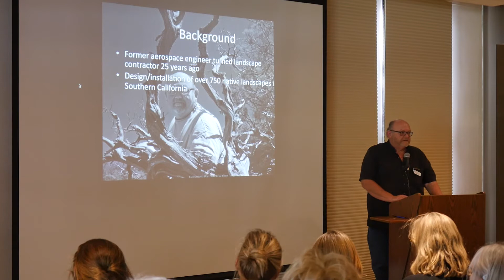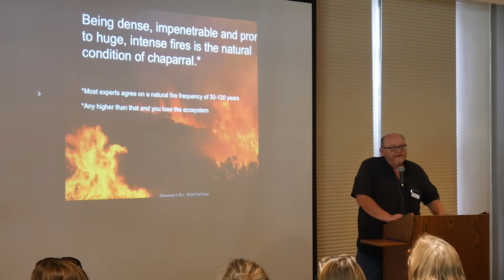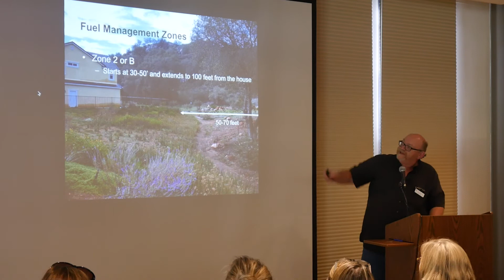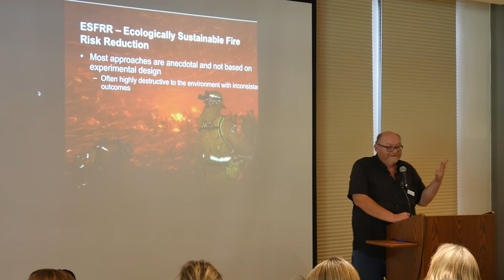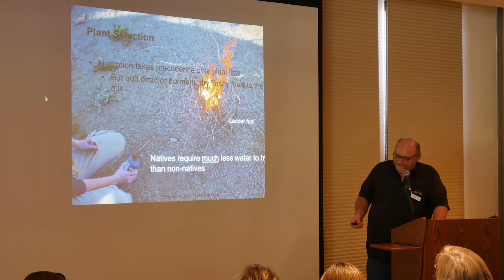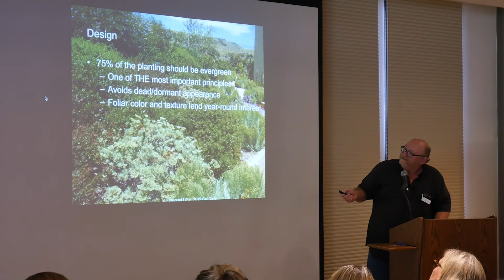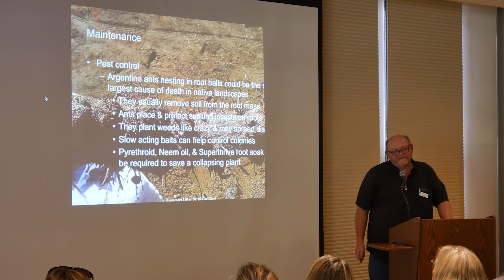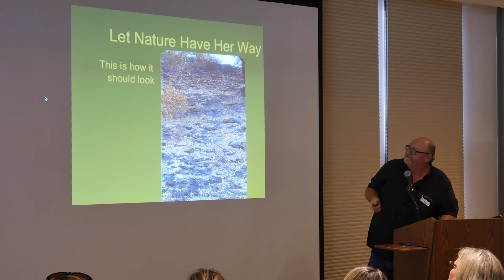9. Greg Rubin Using Native Plants for Fire Resistant Landscapes(Feburary 8, 2021)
The behavior of wildfires is determined by the “fire environment”: terrain, fuels, and weather. It can vary from smoldering to raging, from benign to destructive. Understanding how wildfires behave is basic to understanding fire control, fire effects, the beneficial use of fire, and the nature of threats to property such as homes. Fire behavior is a key to understanding and addressing the “fire problem”.Hesperolinon congestum - Marin western dwarf flax (Vernon Smith) Eriogonum luteolum var. caninum -Tiburon buckwheat (Vernon Smith)This overview will introduce you to how the fire
environment affects fire behavior…the key roles of humidity, fuel type, seasonal drying, slope and wind. We’ll consider typical fire rates-of-spread, firebrands, how fire will respond to changing conditions, and some common fire-weather processes. We’ll take a look at the role of fire behavior in such things as presumed “natural” fire, fire’s effects on fuel levels, current fire regimes, and structure loss.Jim Bishop retired from a career in Cal Fire, much of which was spent in wildland fire control and training. He is trained as a Fire Behavior Analyst (FBAN) and has filled that position on major fires and prescribed burns, has taught in several national fire-behavior courses, served on the FBAN
national steering committee, and has developed materials used in those courses. He developed and taught a simplified method for applying the standard fire-behavior model for use by firefighters on the fire line.Volunteer Spotlight: Jane MedleyWhen Jane Medley graduated from Cal, she went on a
backpacking trip to Yosemite. She stayed over 40 years! In retirement, Jane returned to her native Marin and began exploring many local areas she had not visited in her early days, joining both
Marin CNPS and Marin Audubon Society (MAS). As field trip coordinator for MAS and Book Sale Chair for Marin CNPS, Jane is a gem in the jewel string of women environmentalists in Marin.
While in Yosemite National Park, Jane wore a number of hats, from radio dispatcher to ranger in
Yosemite Valley, Tioga Road, and Big Oaks. She enjoyed living in such scenic areas as Yosemite
Valley, Wawona, El Portal, Foresta, and Hodgdon Meadow. On her days off she found plenty of fun
things to do outdoors! Sometime during her long and various careers, Jane managed to get married and raise three sons! After her retirement from the National Park Service, Jane returned to her roots in San Rafael. Besides exploring Marin natural areas, she renewed her passion for books. Eventually she pursued her educational interests further, becoming a Reading Specialist. When Marin CNPS advertised for a book salesperson in 2014, Jane responded amiably. She followed in the footsteps of environmental pioneer Phyllis Faber.